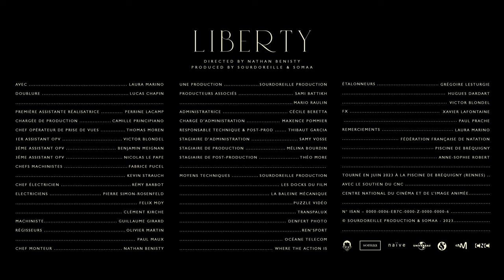LAAKE - LIBERTY (Official Video)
Directed by Nathan Benisty
Produced by Soudoreille & SOMAA
With Laura Marino

Doublure : Lucas Chapin
Première assistante réalisatrice : Perrine Lacamp
Chargée de production ; Camille Principiano
Chef opérateur de prise de vues : Thomas Moren
1er assistant OPV : Victor Blondel
2ème assistant OPV : Benjamin Meignan
Chefs machinistes : Fabrice Pucel, Kevin Strauch
Chef électricien : Rémy Barbot
Electriciens : Pierre Simon-Rosenfeld,  Felix Moy, Clément Kirche
Machiniste : Guillaume Girard
Régisseur : Olivier Martin, Paul Maux
Chef monteur : Nathan Benisty
Étalonneurs : Grégoire Lesturgie, Hugues Dartdart, Victor Blondel
Moyens techniques : Sourdoreille Production, Les Docks du film, La Baleine mécanique, Puzzle Vidéo, Transpalux, Denfert Photo, Ren’Sport , Océane Telecom, Where The Action Is
Une production : Sourdoreille Production
Producteurs associés : Sami Battikh, Mario Raulin
Administratrice : Cécile Beretta
Chargé d’administration : Maxence Pommier
Responsable technique et de post-production : Thibaut Garcia
Stagiaire d’administration : Samy Vosse
Chargée de production : Mathilde Picquart
Stagiaire de production : Mélina Bourdin
Stagiaire de post-production : Théo Morel
En co-production avec SOMAA

Remerciements : Laura Marino
Fédération Française de Natation
Piscine de Bréquigny

Avec le soutien du CNC - Centre national du cinéma et de l’image animée

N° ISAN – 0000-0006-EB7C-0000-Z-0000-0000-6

© Sourdoreille Production & SOMAA - 2023